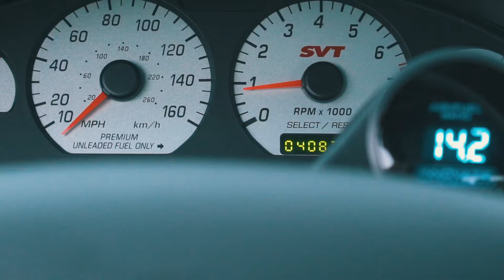Gone in 60 seconds tribute video 2003 SVT Cobra